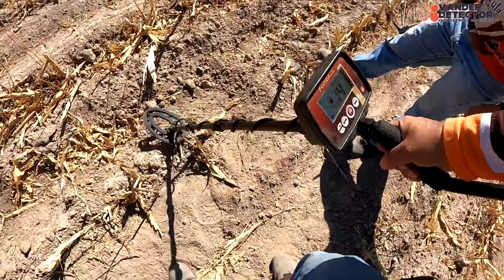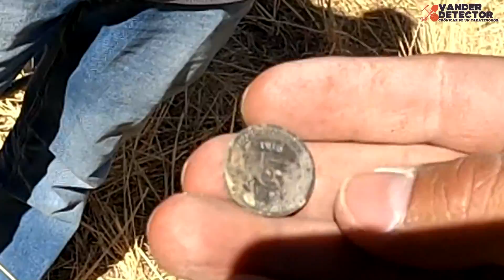Tumbaron la HACIENDA y nos dejaron buscar tesoros 🔥🔥🔥 con nuestro detector de metal y esto salió!!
En esta ocasión toco buscar tesoros junto a una antigua hacienda que fue demolida, dejando rastros de su existencia en los sembradíos cercanos donde pasamos nuestro detector de metal en compañía de nuestros amigos!!

Fue una aventura muy divertida y muy larga ya que fuimos a conocer una 2da hacienda donde han salido varios guardaditos aunque esa será otra aventura para el siguiente capitulo!!
El equipo que utilizó:

Durante la Aventura:
Detector de Metales Vanquish 540
Garrett Pro Pointer II -
Cámara de acción GOPRO 9
Cámara de acción GOPRO 7
Cámara Fotográfica Sony a6000
Lente Sony Zoom Montura E APS-C 55-210mm
Drone Mavic Air 2
Mica protectora de Lente para Gopro 9
Celular Xiaomi Reddmi Note pro 8
Tripe y brazo para GOPRO universal

Bolsa para Pierna

En el studio:
Micrófono Maono
Aro de Luz para selfie
Mouse Pad Anti-derrapante
Capturadora de Video
Capturadora de juegos el Gato

SI TE GUSTA la música que utilizamos en el canal, adquiere tu licencia y olvídate de los problemas con el COPYRIGTH!! Entra en el siguiente link y sorprendente con las bibliotecas musicales que tienen!!!